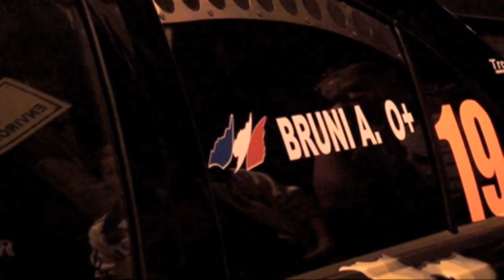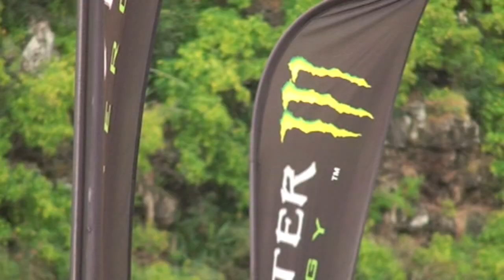tour auto reunion 2011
tour auto 2011